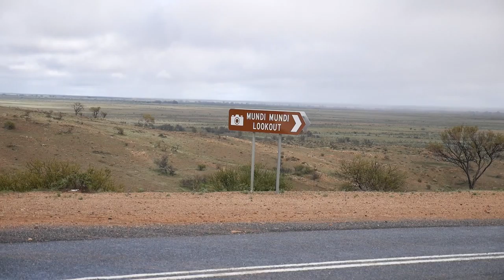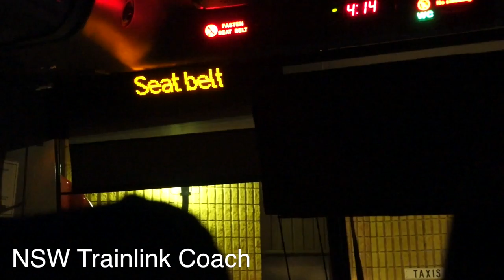Broken Hill Holiday VLOG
This is a VLOG style video on my 4 day trip to Broken Hill. There is no narration, just music.